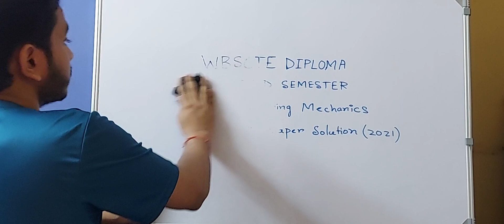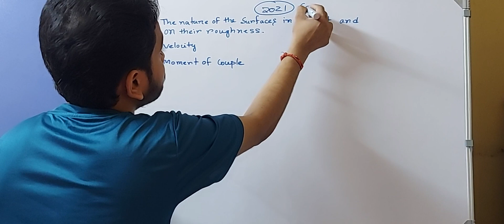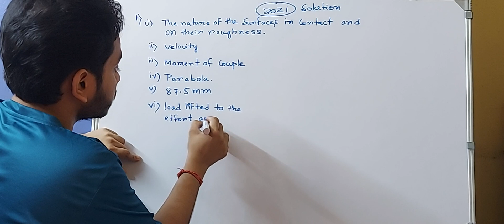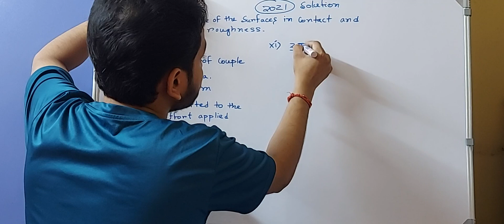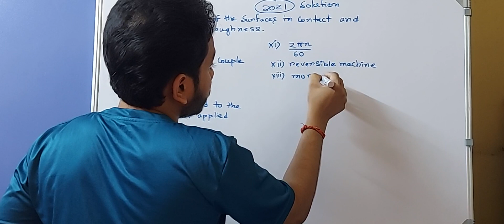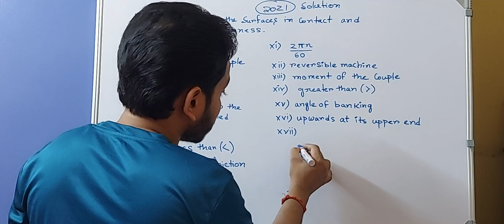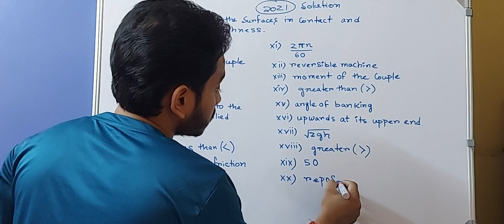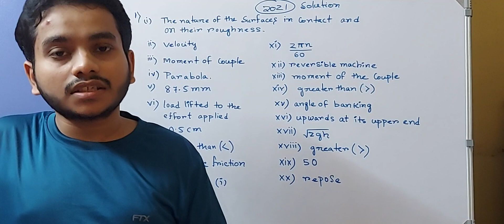WBSCTE DIPLOMA 2ND SEMESTER| ENGINEERING MECHANICS QUESTION PAPER SOLUTION 2021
wbscte polytechnic 2nd sem 2021 mechanics paper solution
wbscte 2nd sem 2021 paper solution
wbscte 2nd sem previous question paper
wbscte 2nd sem 2021 engineering mechanics question paper
polytechnic 2nd sem engineering mechanics question paper
diploma 2nd sem question paper solution
wbscte diploma 2nd sem engineering mechanics paper solution